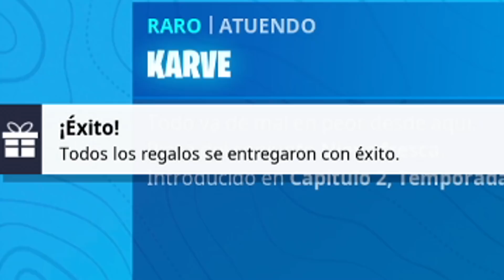EL REGALO MAS ESPECIAL DE FORTNITE | Blend Freshon